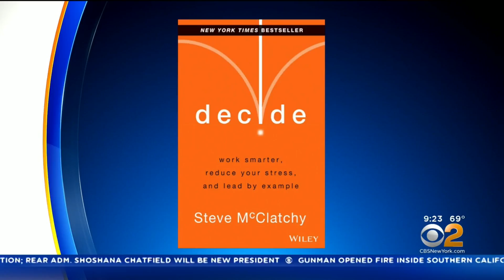Watch Our Annie Jennings PR Client, Steve McClatchy, Author "Decide" On CBS NY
Discover how chronic workplace stress leads to "burn-out". Listen to Steve McClatchy TV appearance on CBS NYC. Steve is a Nimes Bestseller and author of the book "Decide"

In this segment, find out the signs of burnout in your job and what you can do about it - certainly because not everyone can quit their jobs.

Steve offers outstanding advice on how to add the thrill back intro your work and your job. You can re-create the meaning and purpose you once felt in your job and Steve tells you how.

Why is burnout on the rise? Find out and learn how to help yourself.

To contact Steve McClatchy, please contact his publicist, Sara, at Annie Jennings PR using this email.